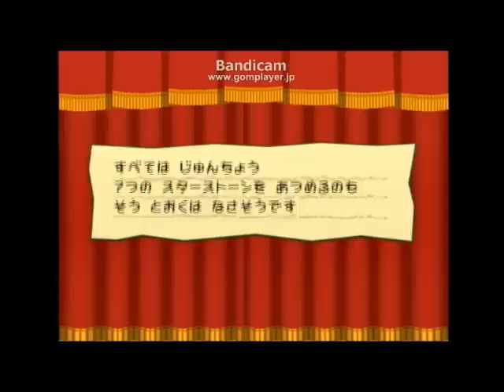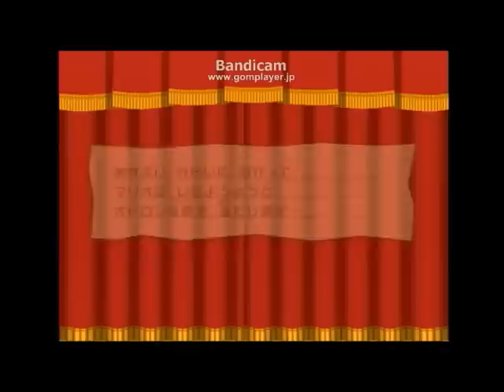【実況】ペーパーマリオRPG part35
はじめまして、ぶどうと申します。
ペーパーマリオRPGというゲームがあったのでやってみました。
マリオ系のゲームはほとんどやったことないので（マリオカートさえあまりやったことない＾＾；）、意味不明な発言が目立つと思います。
所々音ズレや確認のためにカットしている部分があります。